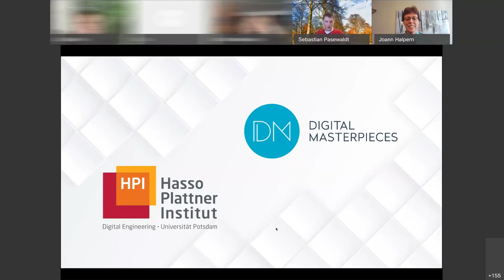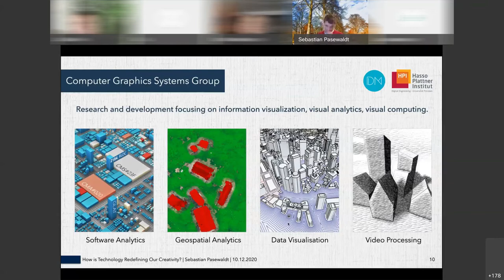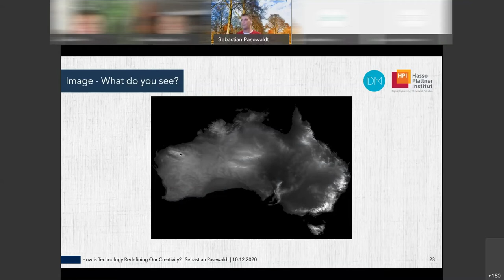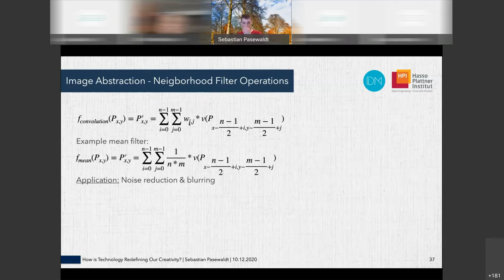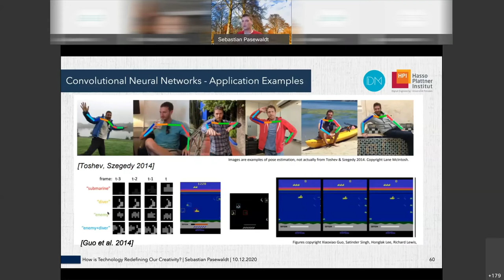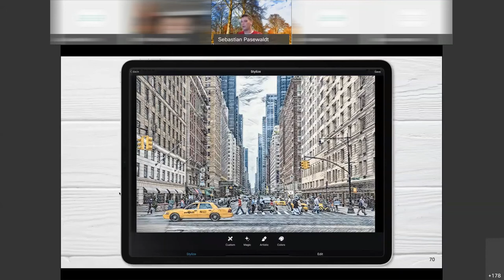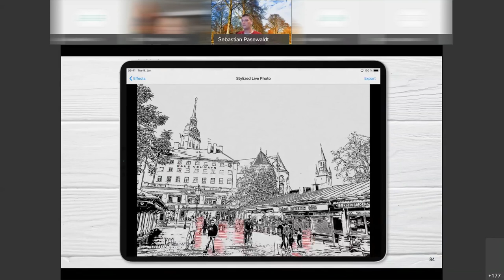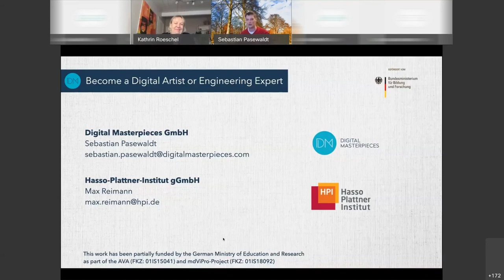HPI Lecture Series - #2 - Sebastian Pasewaldt: How is Technology Redefining our Creativity?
Lecture on December 10, 2020: "How is Technology Redefining our Creativity" by Sebastian Pasewaldt (Digital Masterpieces/HPI)

(Welcome in German, Lecture in English)

GISSV is partnering with the Hasso-Plattner-Institut (HPI) and the first collaboration is the creation of this new digital lecture series called: Learn · Design · Innovate.All of GISSV High School students, plus other students from our fellow German Schools Abroad in North America, participate in the lecture series.